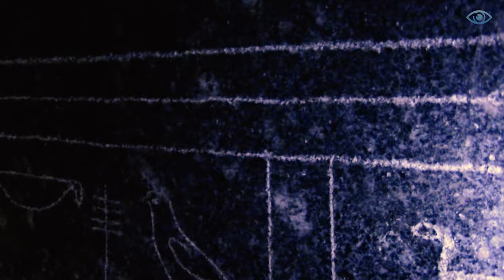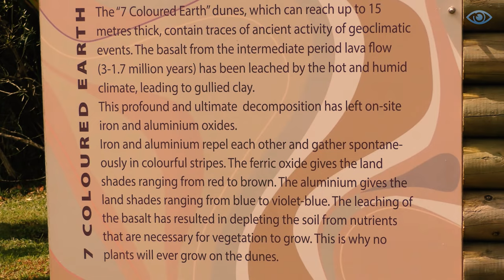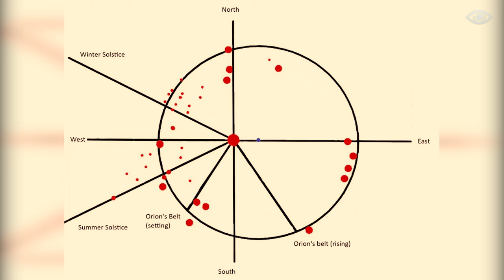Scientists Are TERRIFIED By This Accidental Discovery in Africa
The history of humanity in Africa is the most extensive among all continents, beginning at least 4 million years ago. Scientists even believe that humanity originated here. So, it's not surprising that some astonishing discoveries are made on this continent. It is truly a goldmine of human history, and its mysteries continue to amaze to this day, if these videos are to be believed. I present to you 11 incredible findings in Africa.